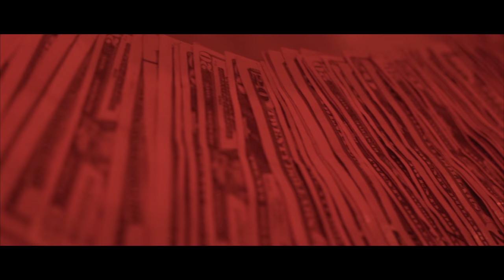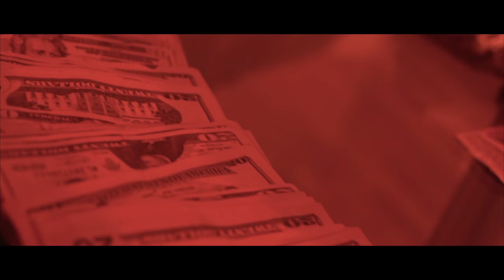TTE Brandoo - Murder (Official Video) Shot